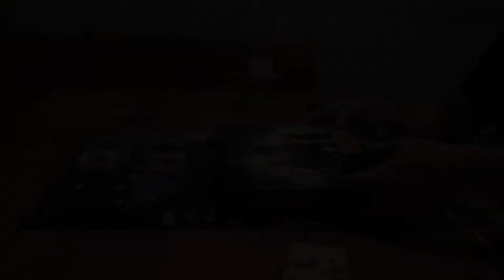Pandemic - 6 Epidemics (Hard Mode)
2 players decide to tackle 6 epidemic pandemic. It's hard mode, not nightmare mode. Come see how we did.